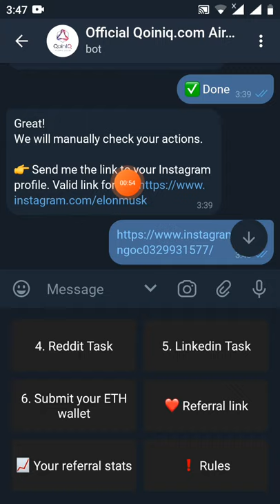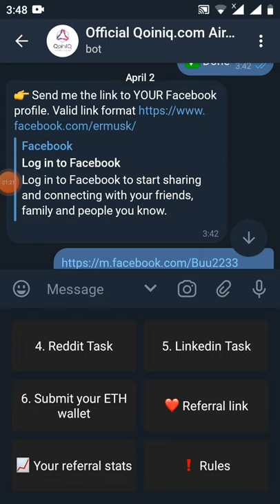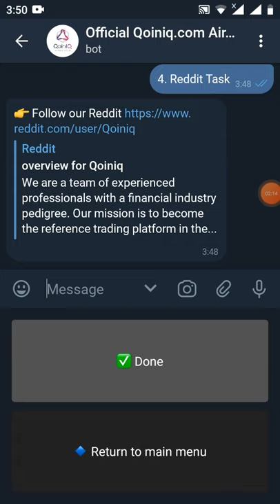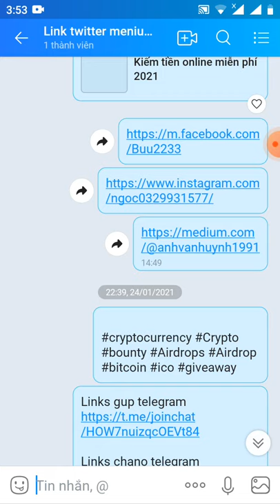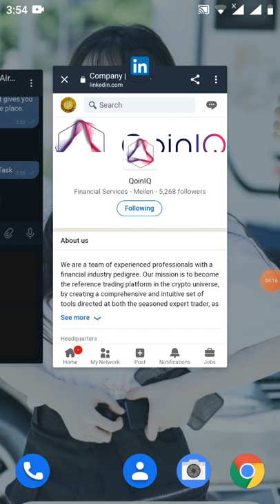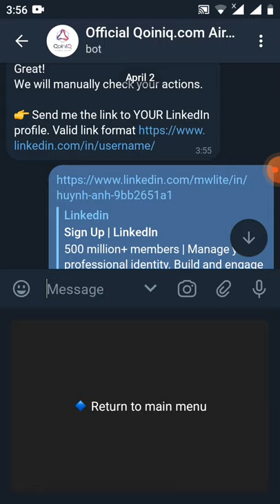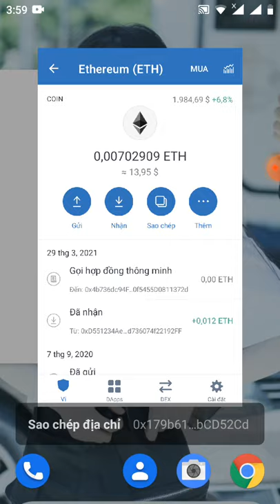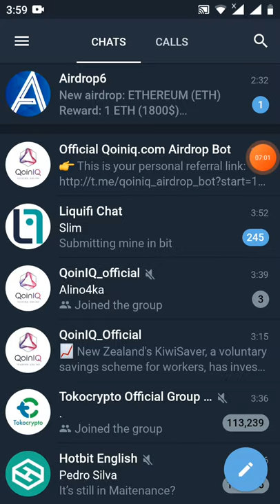hướng dẫn nhận fre 40$ token QiQ (dự án lít sàn probit)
Link box